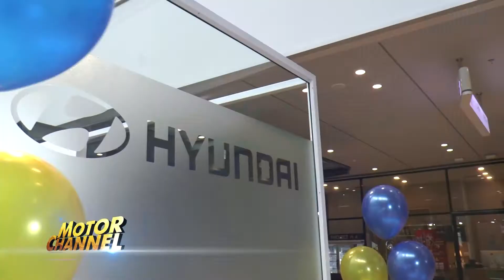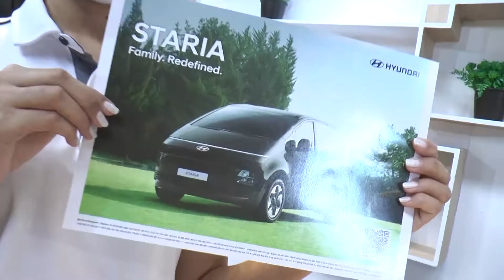ฮุนไดเปิด Hyundai City Station แห่งแรกในประเทศไทย มุ่งสื่อสารแบรนด์สู่กลุ่มเป้าหมายให้มากขึ้น